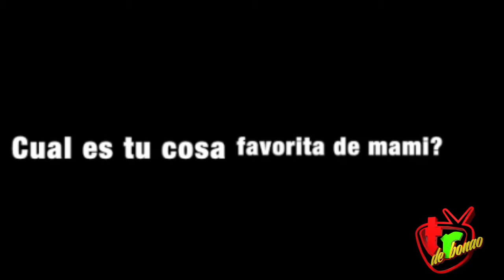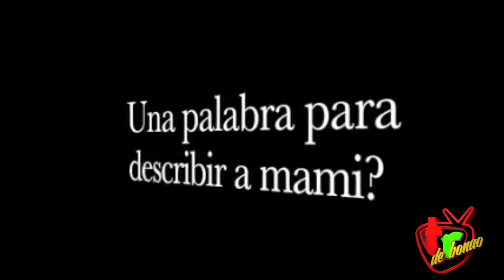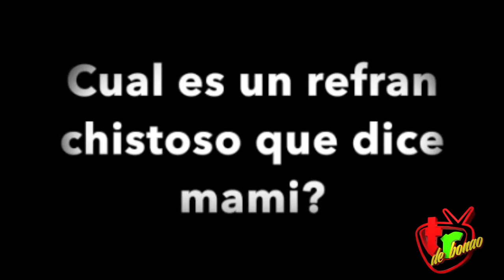El Video Del Dia De La Madres..! 2017